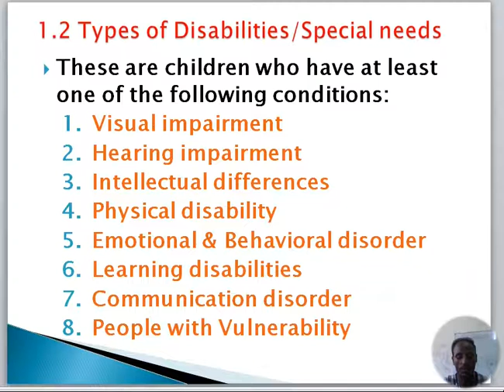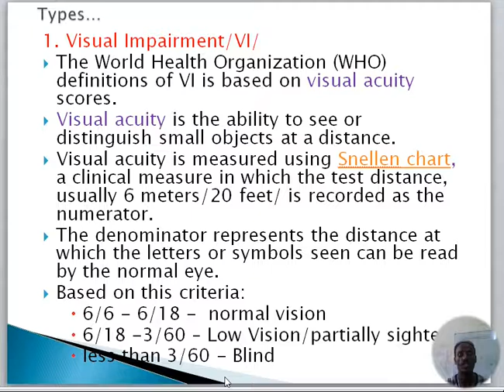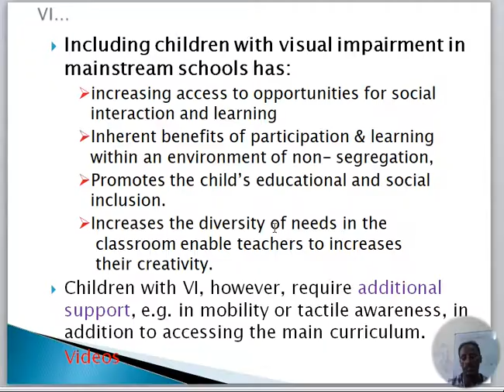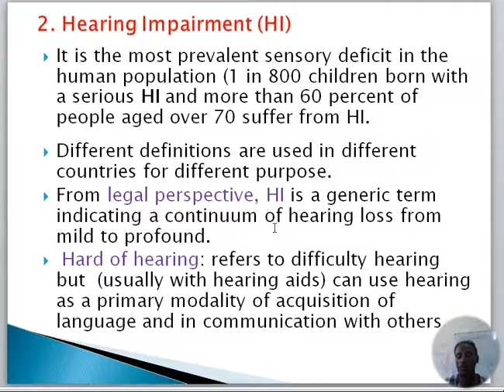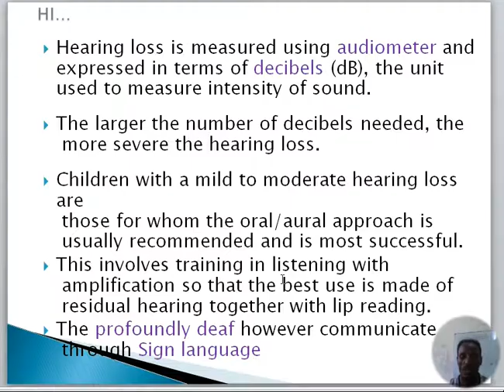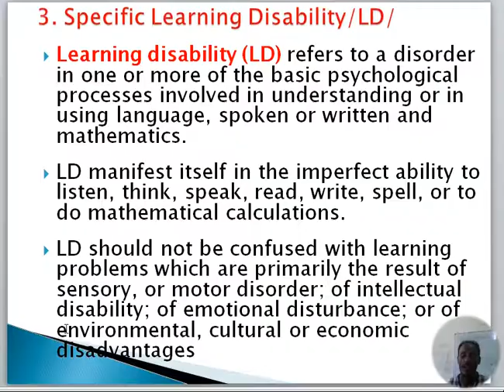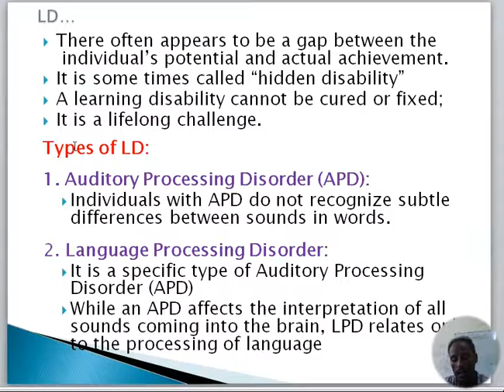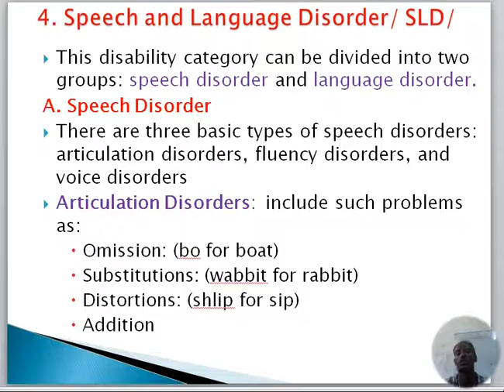Inclusiveness chapter 1 part2 by Afan Oromo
Inclusiveness Chapter 1 part 2
Freshman Course for first university students
Understanding Disabilities and Vulnerabilities | Types of Disabilities/ special needs